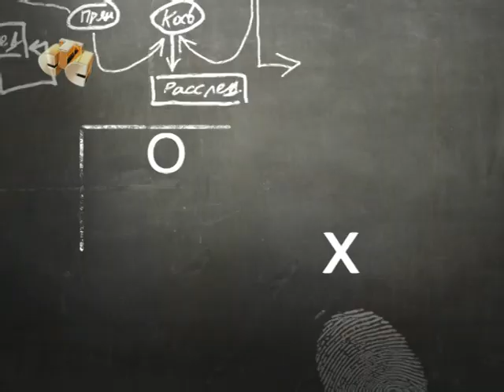"Метод Лавровой". Анонс 29-ой серии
Главная героиня Екатерина Лаврова — самый лучший следователь в отделении. Даже коллеги-мужчины признают, что состязаться с ней нелегко. Но случай меняет всю ее жизнь. На очередной спецоперации рука Лавровой дрогнула, и напарника ранили по ее вине. Екатерина Лаврова оставляет службу в МВД и начинает преподавать криминалистику в Академии МВД.

С первых дней своей преподавательской деятельности Лаврова успевает поразить всю академию: худшая по успеваемости группа, которую она курирует, помогает в расследовании одного очень запутанного дела. А все потому, что Лаврова преподает по своему собственному методу.

Успехи Лавровой в академии не дают покоя другим преподавателям, у неё появляются завистники и даже враги.